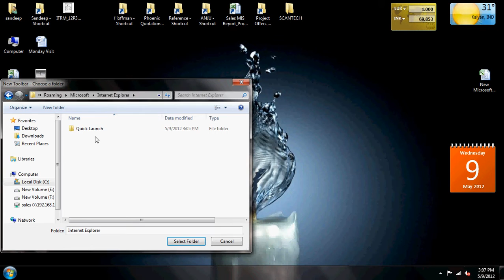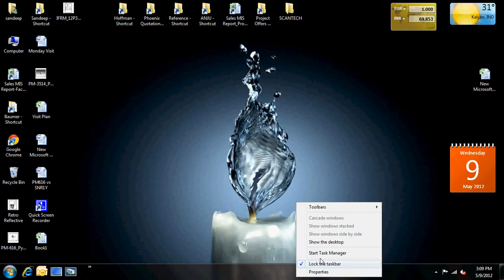Add the Quick Launch Bar to the Taskbar in Windows 7